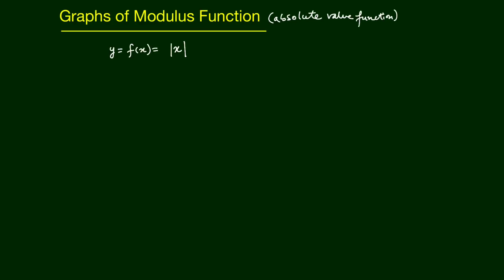Switching of Graphs for Modulus Function | Graphs and Functions| IIT | Edusaral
Topic -  Switching of Graphs for Modulus Function | Graphs and Functions| IIT | MPREPIIT17 | Edusaral

Test Preperation

Team Edusaral